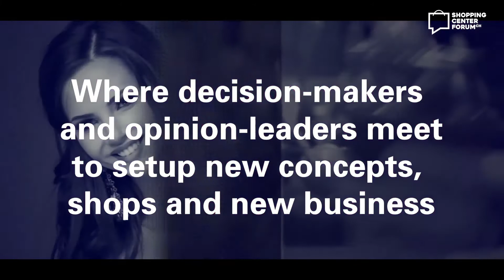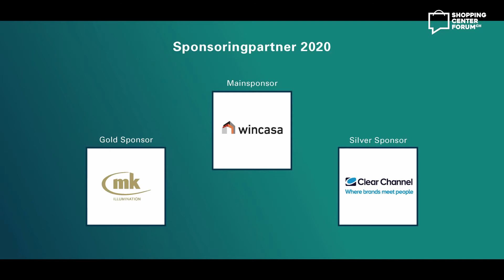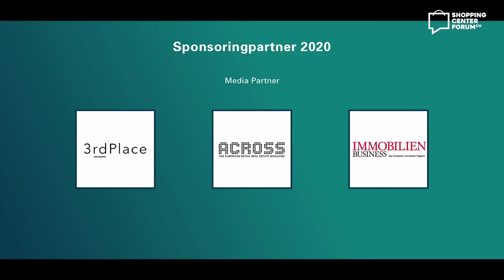SHOPPING CENTER FORUM LIVE TALK (1) / MIT DR. ARMIN ZUCKER + PATRICK STÄUBLE / JAN TANNER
Erster Shopping Center Forum Live Talk vom 4. Mai 2020.
Jan Tanner (Moderation) unterhaltet sich mit Dr. Armin Zucker, Vize-Präsident des Geschäftsmieterverbandes zum Thema Mieten in Zeiten von Covid-19 sowie mit Patrick Stäuble, CEO Shoppi Tivoli, Spreitenbach über die Vorbereitungen für den 11. Mai 2020, wo die Mehrzahl der Geschäfte wieder öffnet.

Das Shopping Center Forum findet am Donnerstag, 3. September 2020 im Hotel Radisson Blu am Flughafen Zürich statt.